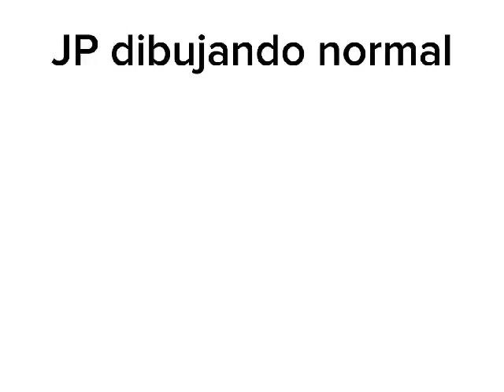Este meme me define completamente (gracias a @eliantoonsgd6574 por el meme)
Muchas gracias a mi amigo @eliantoonsgd6574 por hacerme este increíble meme